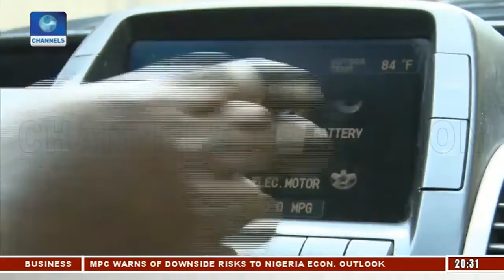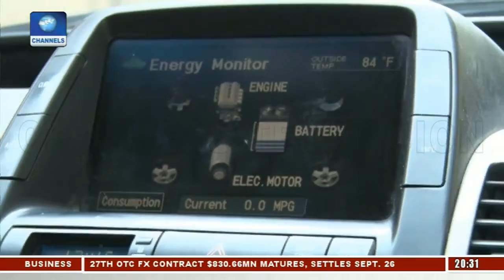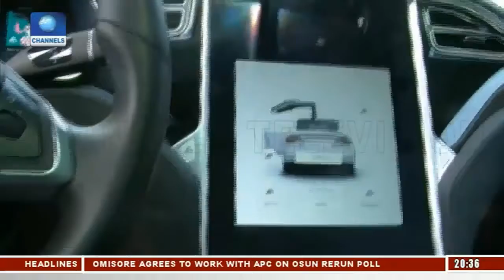Earthfile Zero Emission Vehicles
Ayoola Kassim, a 2018 Climate Change Media Partnership fellow, explores how city and state governments and businesses are working together to promote more clean, low-emissions transportation